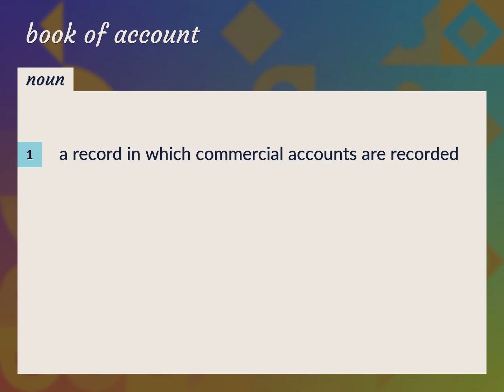Book of account | meaning of Book of account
What is BOOK OF ACCOUNT meaning?

Susan Miller (2022, August 12.) Book of account meaning